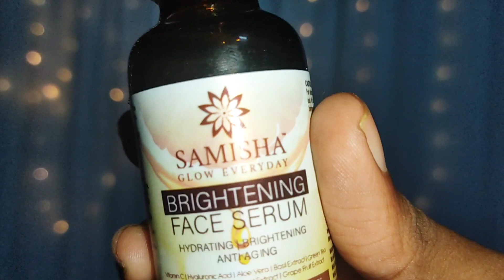samisha organic vitamin c face serum review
Link
samisha organic vitamin c face serum

Hey guys
My name is Devika o.s from andipillikavu, paravoor Ernakulam and iam studying in 9th standard (HMYSHSS kottuvallikkad)

_ CHANNEL INCLUDES _
・beauty
・fashion
・vlogs
・fun and more

You can sent me message  on instagram and don't forget to mention that you are my subscriber

My Phone

Ring light

Fairy light

Thanku soo much for your love and support
・・love u soo much・・

samishaorganic mfsdevika myfashionstyledevika malayali youtuber#beautyvlogger#devika#mfs

-DEVIKA OS